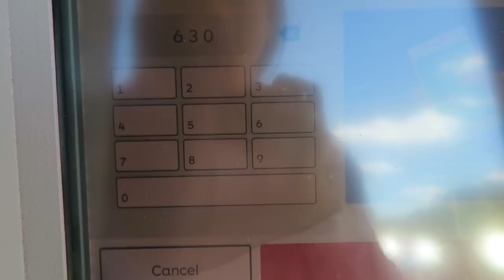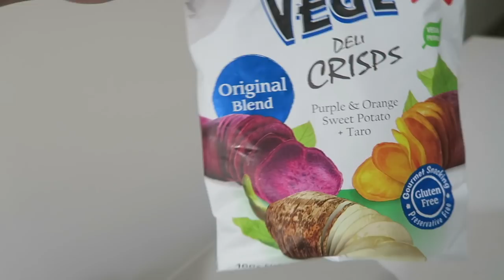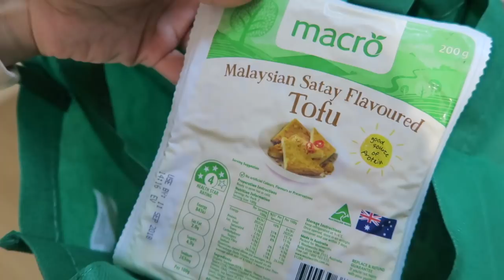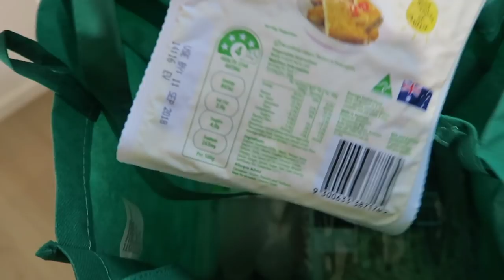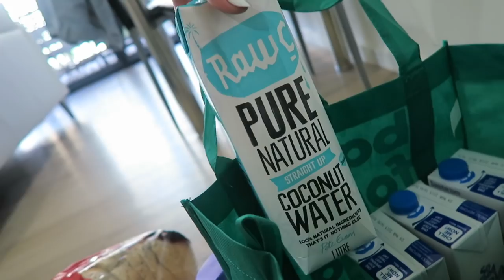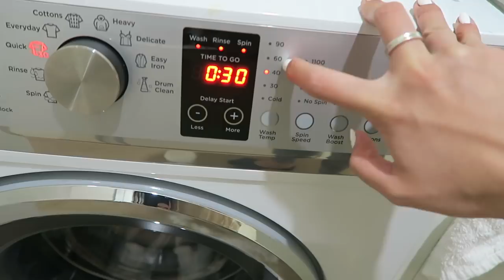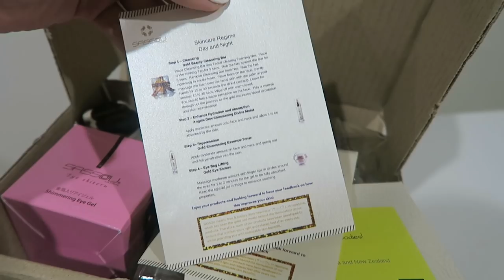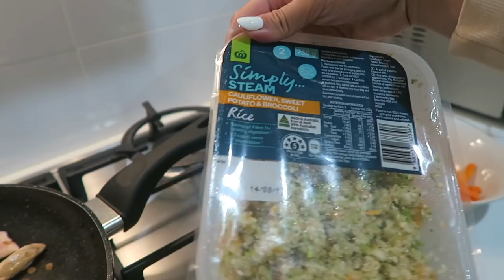I CAN'T WAIT TO GET MY BRACES OFF... | VLOG